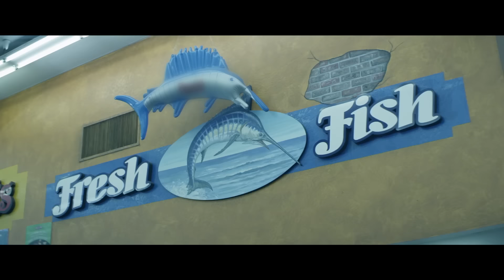3OH!3 - "BACK TO LIFE" (Official Video)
Directed by Mickey Finnegan